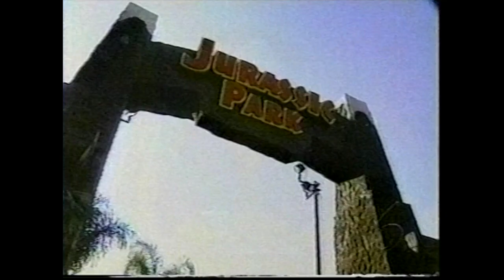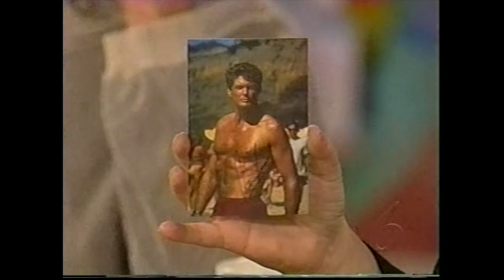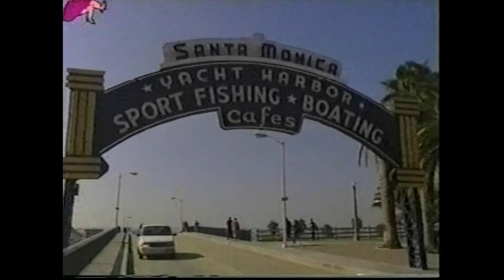David Hasselhoff and KITT ON The ROSIE O'DONNEL Show * Universal Studios / Knight Rider / Baywatch *